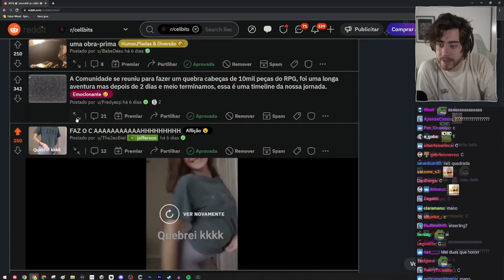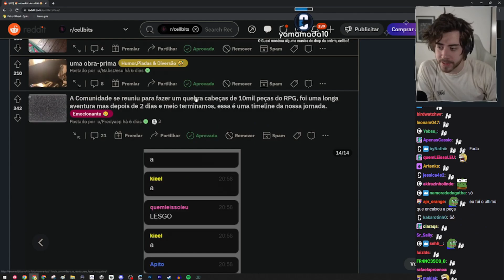CELLBIT REAGINDO QUEBRA-CABEÇA DE 10 MIL PEÇAS DO ORDEM!!!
✨Contexto: Cellbit estava reagindo ao Reddit quando se deparou com o post onde mostra o quebra-cabeça de 10 mil peças do ordem, feito em conjunto com o Fandom!!!

📌Clipe do dia:
26/11/2022